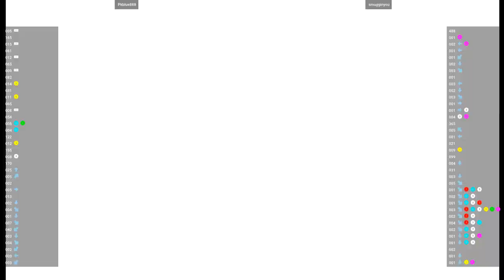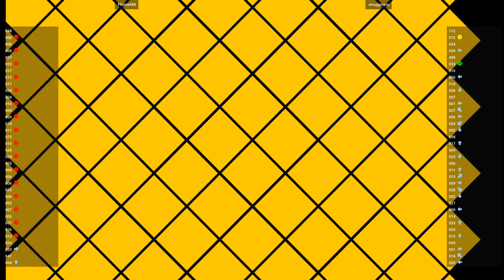CVS2 🕹 Pkblue888 VS smugginyou